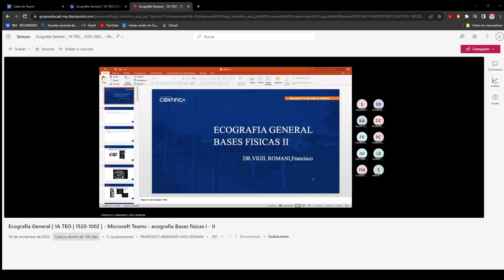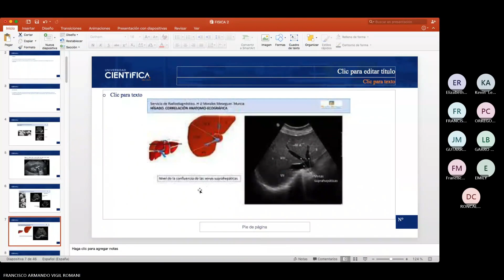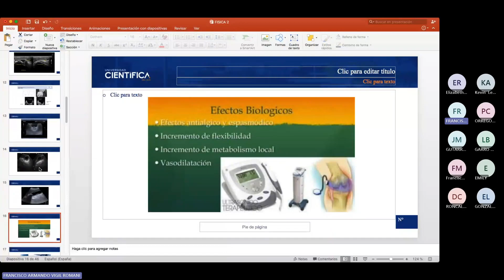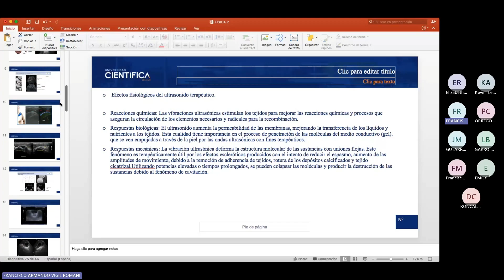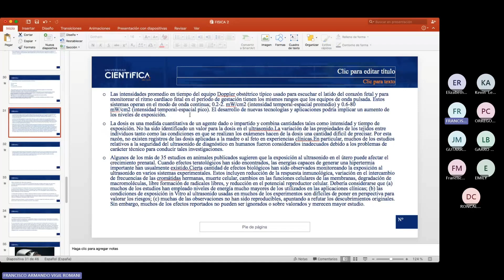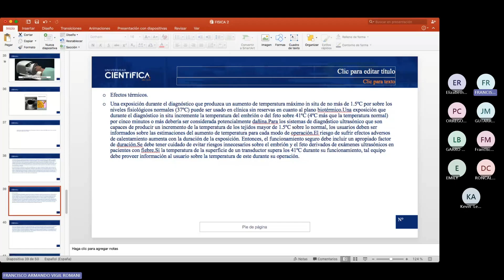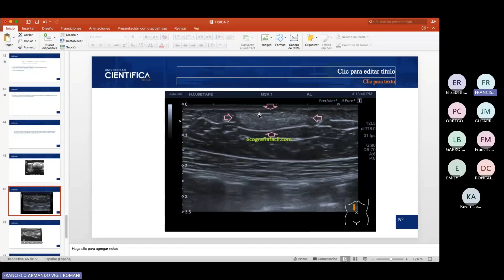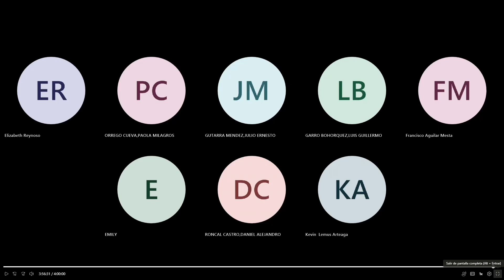01.1 Principios Físicos I